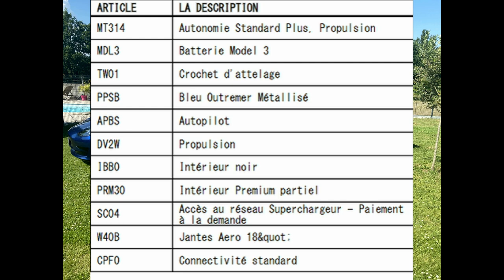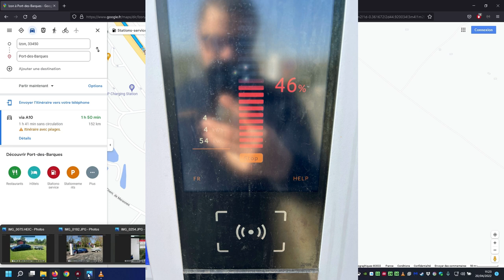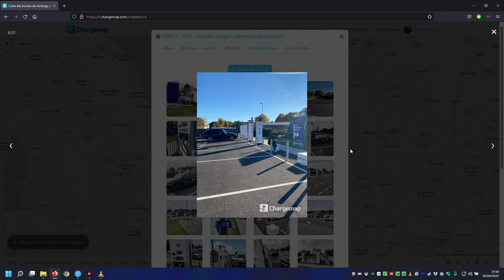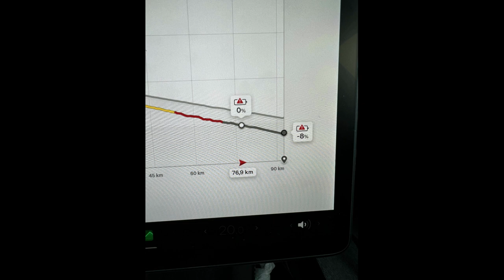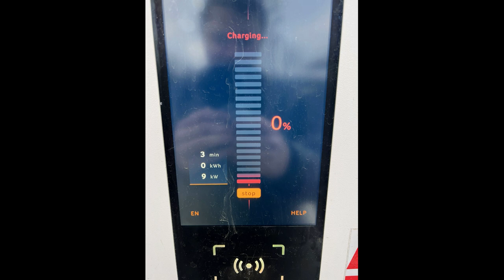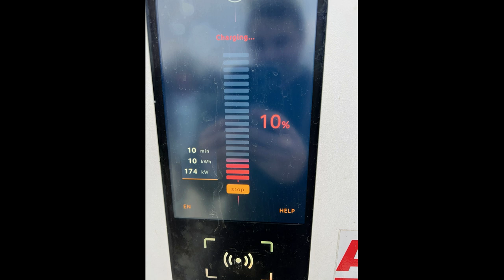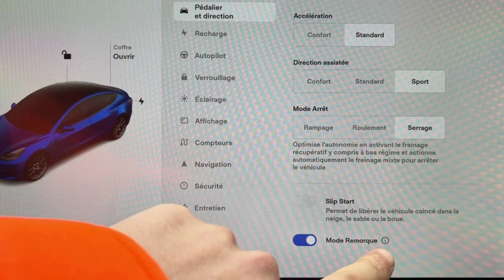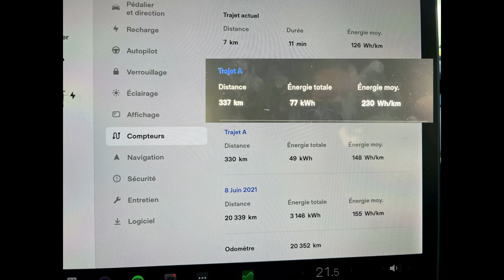Tesla Model 3 avec une remorque c'est la panne sèche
Dans cette vidéo je vous raconte mon expérience avec ma Tesla et une remorque qui pour 300km à failli finir sur une dépanneuse.